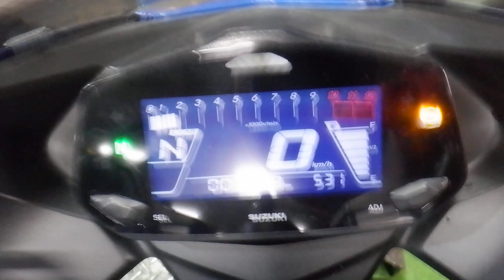ジクサー SF250 2021年 中古車 バイクショップ名:アウトレットバイク大阪